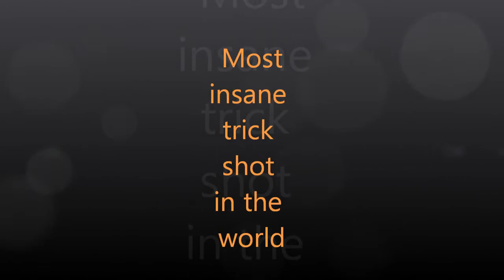Most Insane Trickshot in the World!!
grage shot best trick shot in the world